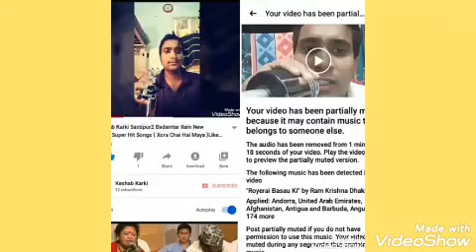Keshab Karki Santipur2 Badamtar Ilam Photo Video Songs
Nepali Video